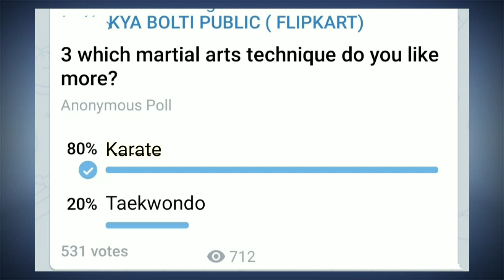Kya Bolti Public Answer Today | season 2 | Episode 44| 1 August 2020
Kya Bolti Public Answers Today  |  Season 2 Episode 44| Flipkart Kya Bolti Public Answers | 1 August 2020 Kya Bolti Public Answers  | Season 2 Episode 44| Flipkart Kya Bolti Public Answers  | 1th August 2020

Flipkart fake Or not fake answer

kya bolti public answer 1 August 2020

Flipkart guess what answer 1 August